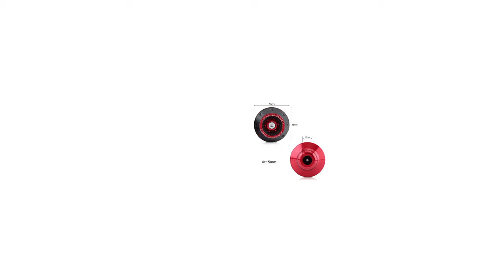Xtreme 125r all accessories with light,crush gaurd, engine cowl,footrest,frok and more accessories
Xtreme 125r all accessories।hero xtream 125r light,stiker,crush gaurd, engine cowl, footrest,dragan tail,frok protactor,frok slider's and more accessories |
xtream125r leg gaurd
xtream125r engine gaurd
xtream125r lever guard
xtream125r frok proctor
xtream125r frok sliders
xtream125r crush gaurd
xtream125r modified accessories
xtream125r all accessories

Today we will tell you about such accessories of Hero Extreme One Twenty Five R, which will give a new attractive look to your bike. Now we will tell you about these accessories. The first accessory is dragon tail. You can also put dragon tail on the tail of the bike, it will look something like this, it will give a new look to your bike. The second accessory is fork protector. Fork protector is necessary for the protection of the fork of your bike. It will protect the fork of the bike from getting damaged. You will also get colors in it. The third accessory is fork sliders. By putting fork slides on the bike, your bike will look like this. This also gives a new look to the bike. Fourth number is lever guard. Lever guard also gives an attractive look to the bike. By putting lever guard, the bike will look like this. The fifth accessory is crash guard.  You can also get crash guard installed for the safety of the bike, and this also gives a new look and safety to the bike.
The sixth accessory is mobile holder. You can also install a mobile holder in the bike. This will also be available to you for Rs. 150 to 600.
The seventh accessory is bike sticker. You can also use bike sticker to give a new look to the bike. Which gives a new impression. The next accessory is ladies footrest. You can also install footrest in the bike, this will make it easier to sit at the back. We will talk about more such accessories in the next video, if you want to know about any other accessories then comment. अब हम आपको इन accessories के बारे में बताते हैं।first accessories हैं, ड्रैगन टेल।ड्रैगन टेल को आप बाइक के टेल के उपर भी लगा सकते हैं,यह कुछ इस तरह की दिखेगी, यह आपकी बाईक को नया लुक देगी। second accessories hai fork प्रोटेक्टर।frok प्रोटेक्टर आपकी बाईक के frok के प्रोटेक्शन के लिए जरूरी हैं। यह बाइक के frok को डैमेज होने से बचाएगा। इसमें आपको कलर्स भी मिल जाएगा।थर्ड accessories hai fork स्लाइड्सरस।frok स्लाइड्स बाईक पर लगाने से आपकी बाईक इस तरह से दीखेगी। यह भी बाइक को एक नया लुक देता है। फोर्थ नंबर पर है लीवर गार्ड । लीवर गार्ड भी बाइक को एक आकर्षक लुक देता है। लीवर gaurd के लगाने पर बाइक इस प्रकार की दिखेगी।पांचवी accessories hai क्रैश gaurd। crash gaurd भी आप बाईक की सेफ्टी के लिए लगवा सकते हैं,और यह भी बाईक को एक नया लूक और सेफ्टी देता हैं।
छठी एसेसरीज है मोबाइल होल्डर। आप बाइक में मोबाइल होल्डर भी लगा सकते हैं। यह भी 150 से 600 तक आपको उपलब्ध हो जाएगा
सातवीं एसेसरीज है बाइक स्टीकर। आप बाइक को कुछ नया लुक देने के लिए बाइक स्टीकर का भी प्रयोग कर सकते हैं। जो एक नया इंप्रेशन डालते हैं। अगली एसेसरीज है लेडिस फुट्रेस्ट। आप बाइक में footrest भी लगा सकते हैं,इससे पीछे बैठने में आसानी होगी।इस तरह की ओर accessories के बारे मे हम अगले वीडियो में बात करेंगे,अगर आप किसी और एक्सेसरीज के बारे में जानना चाहते हैं तो कमेंट करें।ओर चैनल को सब्सक्राइब जरूर करें।
Xtream125r accessories
Xtreme 125r crash guard
xtreme 125r all accessories price
Xtream125r engine cowl
Xtream125r dragon
Xtreme 125r mirror
Xtreme 125r footrest
Xtream125r frock design
Xtream125r frok sliders
Xtreme 125r lever guard
Xtreme 125r sticker
Xtream125r headlight
Xtreme 125r all accessories with light crash guard
hero xtreme 125r modified accessories
Hero xtreme 125r accessories aftermarket
Xtreme 125r ko kisi new model